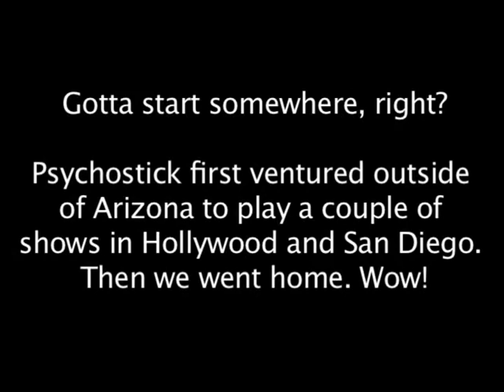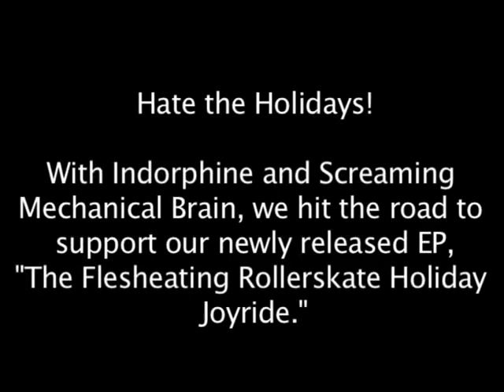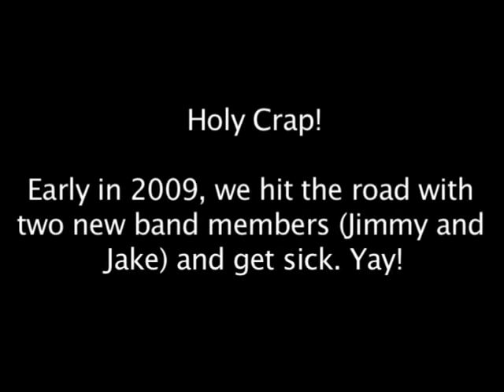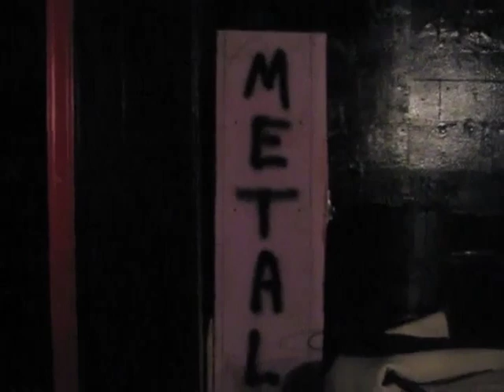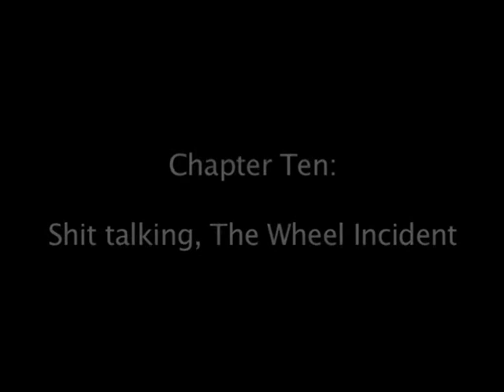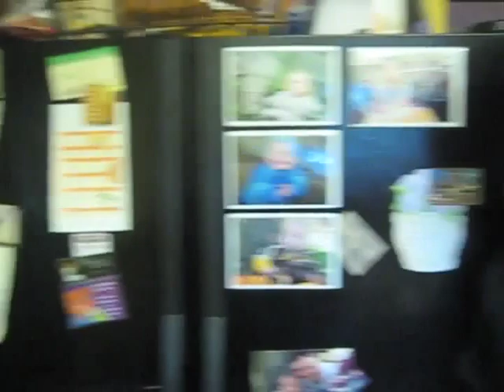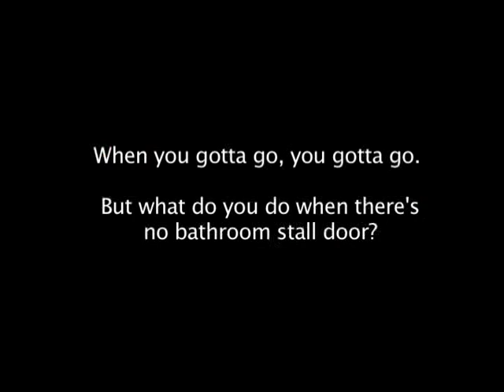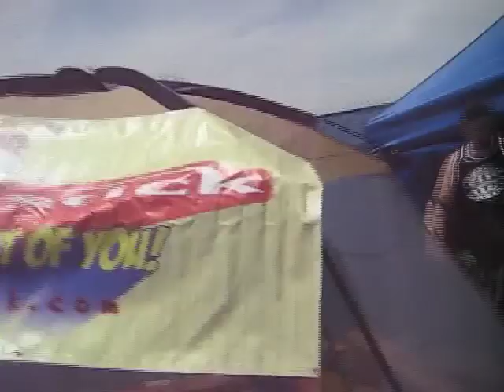PSYCHOSTICK: THE BIRTHENING Part 1 (full documentary)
The first part of psychosticks 2008 dvd the birthening. It's a vlog style doc that captures psychosticks tour life from 2006 to 2008.
I do not own this. It belongs to psychostick and road runner records.